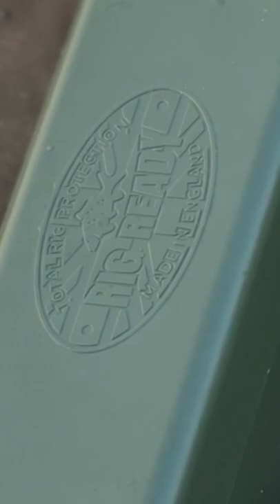One More Cast *Rig Ready* Check out this multi-functional tool for transportation of rigs and rods